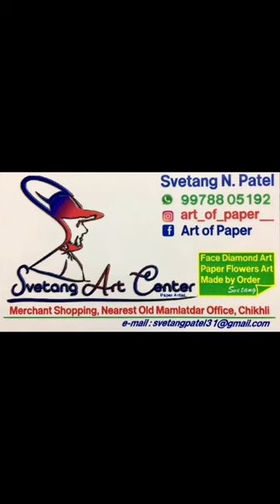Wall panting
Music yutube video